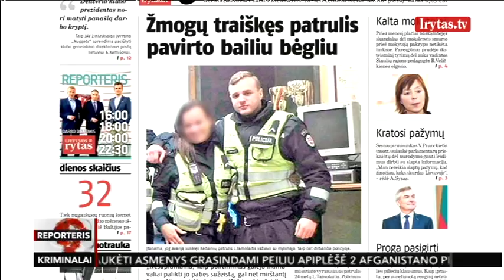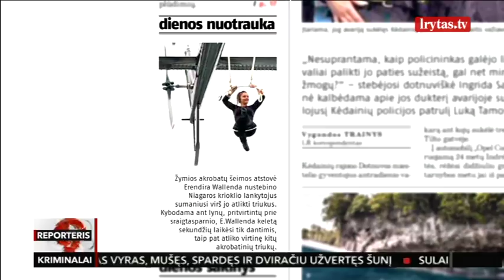Rusijoje žmonės skundžiasi skurdu